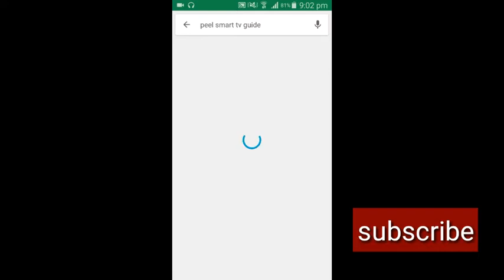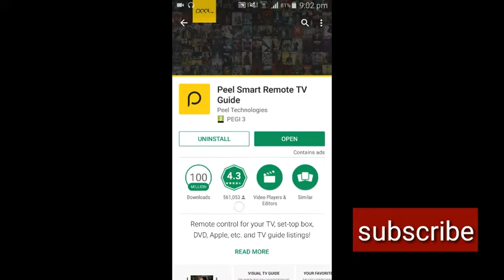How to control tv with your mobile | মোবাইল দিয়ে টিভি control করুন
How to control TV your smart phone| মোবাইল দিয়ে টিভি control করুন | ভিডিও টা ভালো লাগলে লাইক দিন শেয়ার করুন এবং কমেন্টে করুন | প্রতি দিন ভিডিও দেওয়া হয় সাবস্ক্রাইব করুন | subscribe to my channel Bangla tech jashim |